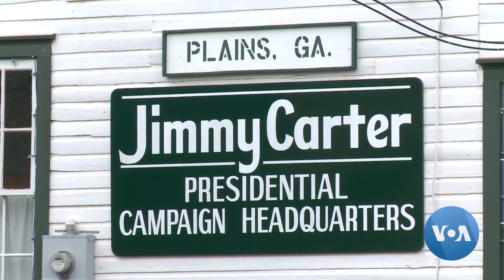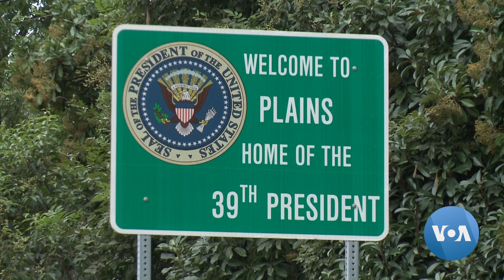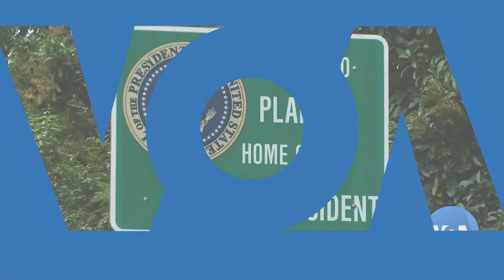Jimmy Carter Marks One Year in Hospice Care